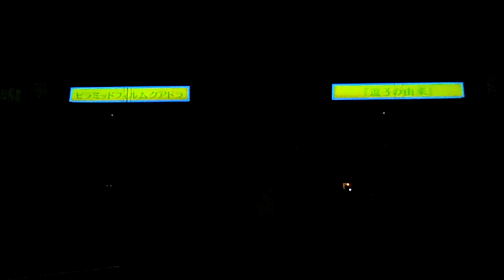DSCF6816プロジェクションマッピング逗子メディアアートフェスティバル20131005作品9 10バッテリー切れ